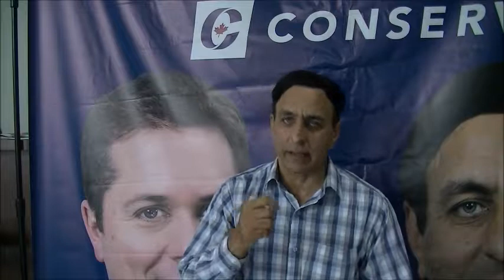191001. 2019 Federal Election Conservatives HRBC, Interview with Iftikhar Choudry, 10/1/2019.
Why vote for Iftikhar Choudry, Conservatives, Humber River Black Creek Riding, Federal Election 2019. Top 3 issues for the riding and his position on them. Interviewer: Peter Wolfl.